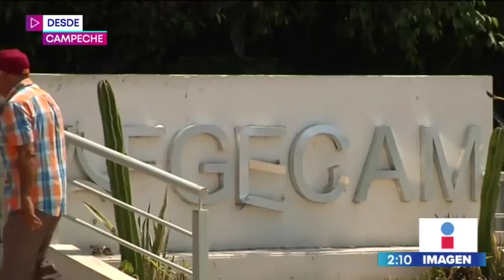Detienen a 'El Lagarto', presunto responsable del ataque en Minatitlán | Noticias con Yuriria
Esta mañana detuvieron a 'El Lagarto', presunto responsable del ataque en Minatitlán.